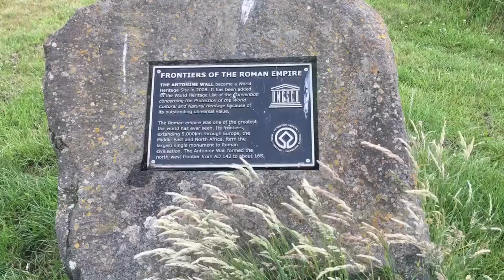Roman Antonine Wall marker, Kinneil Estate and Nature Reserve in Bo'ness, Scotland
#3 of 17 things to do in Bo'ness on Tripadvisor
Historic Sites • Points of Interest & Landmarks • Architectural Buildings • Mysterious Sites
Rated 4.5 on Tripadvisor

"Historic mansion, set in a public park - open on selected days throughout the year. The House dates back to the 15th century and was once home to the Dukes of Hamilton. It was transformed into a stately home in the 1660s."

There's a lot to see at Kinneil Estate. We saw the James Watt’s Cottage, went inside the museum, walked outside the house and around the old church and  the Inner Forth Beacons.

"Kinneil Estate and Nature Reserve are part of the John Muir Way, a long-distance walking route across central Scotland.

The Roman Antonine Wall – which runs through Kinneil Estate – was named as a British World Heritage Site in 2008. Read our archive story on the announcement. Also Walks, Map, Videos relating to the Wall."